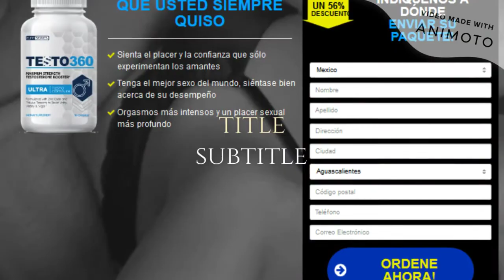Testo 360 peru Precio comentarios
A guide should be written by some body for all guys that need to add some size with their offer. An introduction to penisenlargement would probably become a seller that is best! Here are several details about some preferred types of growth, till that guide is created.Likewise, this is the only method that'll not merely bring about FULL Male Enhancement, nonetheless it will also improve the health of prostate and the manhood too, the exercises don't cause side-effects, along with the answers are permanent.